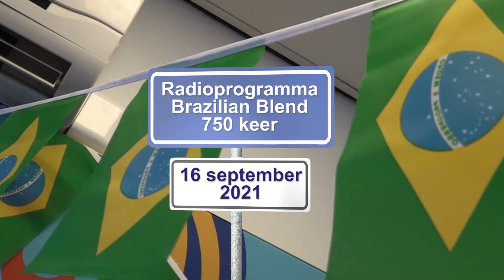750 maal Brazilian Blend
Op 16 september was het radioprogramma Brazilian Blend voor de 750ste keer te beluisteren op ORTS Radio.